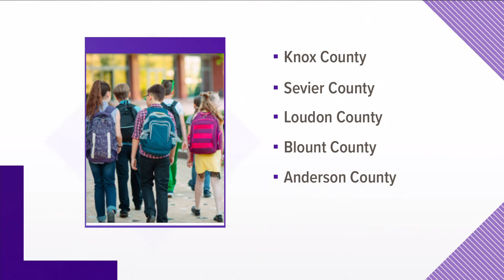Several East TN schools remain closed for Friday due to illness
Several East Tennessee schools will be closed tomorrow due to illness. Some of those include Knox, Sevier, and Blount counties.